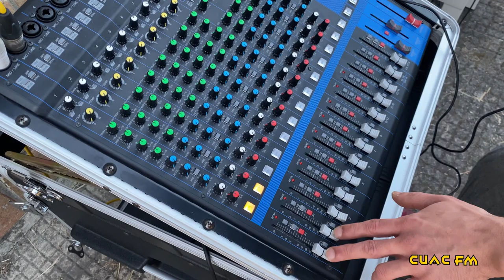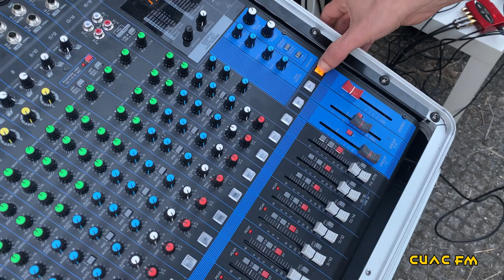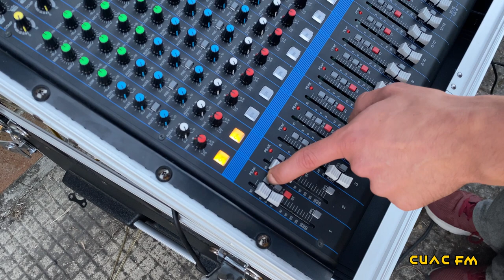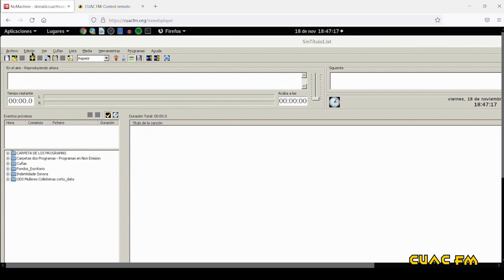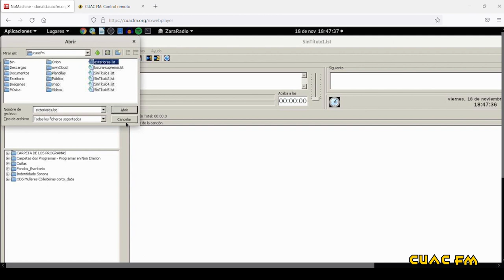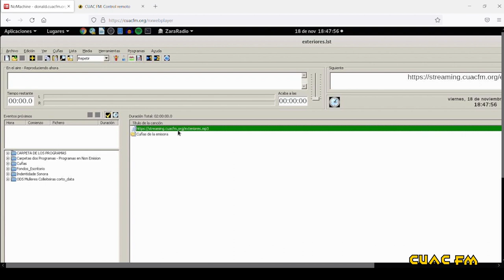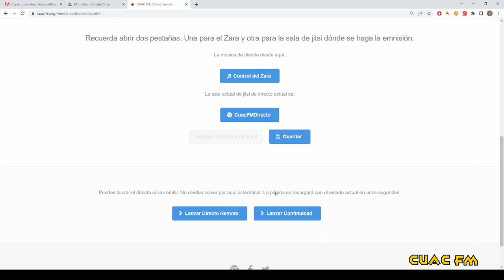VIDEOTUTORIAL MESA DE SONIDO CUAC FM 2023. MESA DE EXTERIORES. MÓDULO EXTERIOR: MESA Y EMISIÓN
Videotutorial del funcionamiento de la mesa de exteriores de CUAC FM. Módulo exterior: mesa y emisión.
Creado por CUAC FM en 2023.
Videomaker: Cristina Areal.
Formador: Jorge Fernández